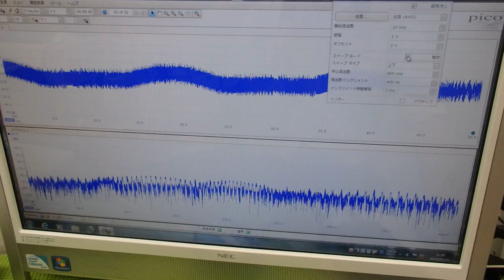超音波プローブの製造技術 ultrasonic-labo